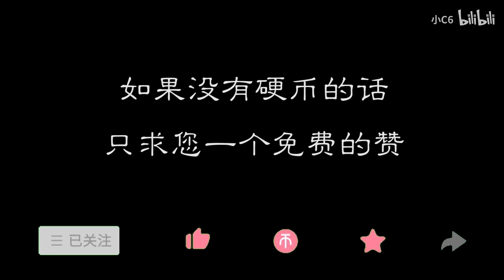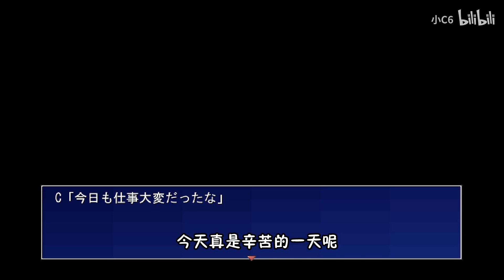【怪异游戏诡事录】恐怖游戏试玩《冰箱》：男子5年不出门都吃什么？打开冰箱一看，太疯狂了